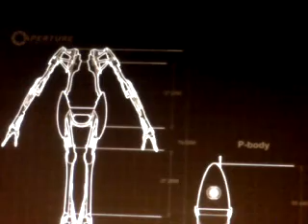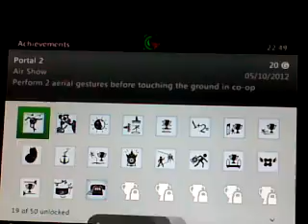Walkthrough95 - portal 2 Episode 3 - Wayne, Matt, Kie